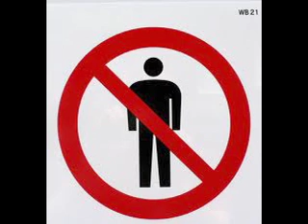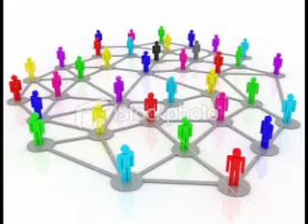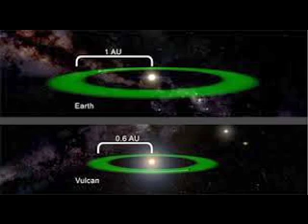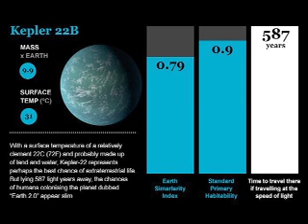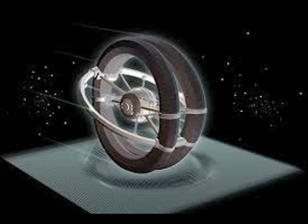Do Aliens Exist? No Reason To Think Not! | Captions Available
Do aliens exist? Are Vulcans real? Will Spock exist? This video explains how likely aliens are to exist, what they might look like and a six-step guide to how to be a sapient race.